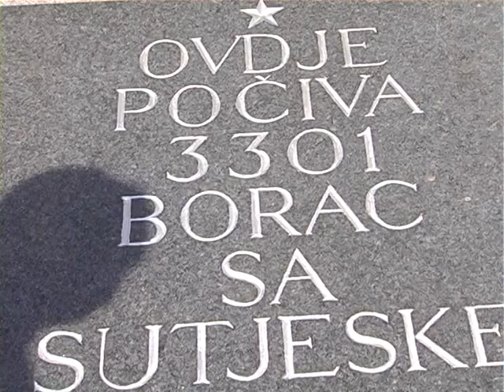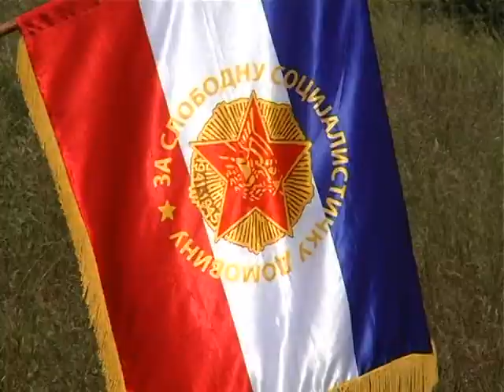Bitka na Sutjesci